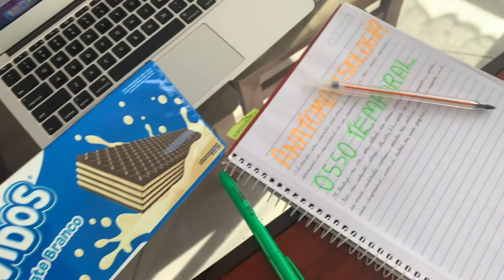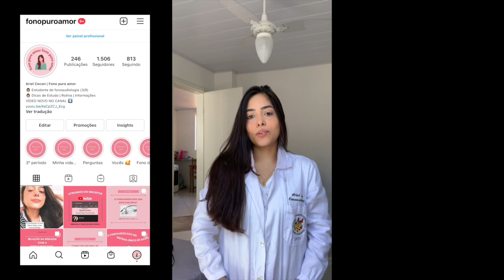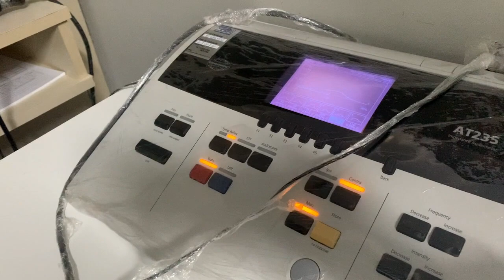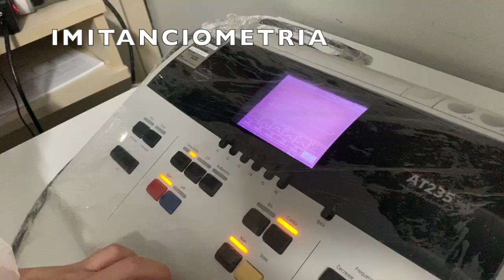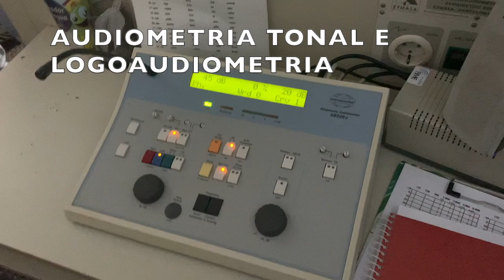Rotina de uma estudante de fonoaudiologia #14 | Ariel Cecon